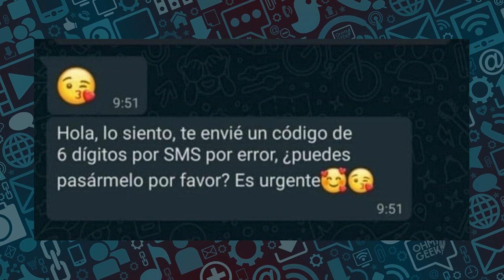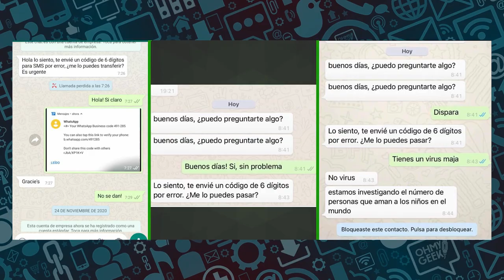¿Cómo opera el engaño en WhatsApp de «mándame el código» para robarte tu cuenta?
Desde fines del 2020 se está registrando el robo de cuentas en WhatsApp a través de un engaño donde un conocido(a), que ya no tiene el control de su cuenta, te pide enviar el código de 6 dígitos que supuestamente solicitó por error a tú teléfono.